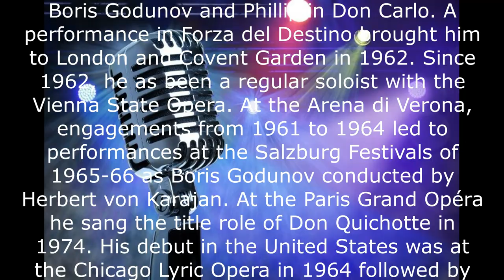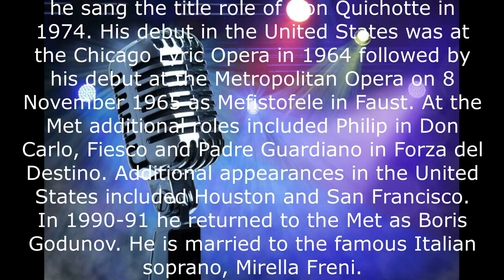GREAT BASS SERIES NUMBER ONE NICOLAI GHIAUROV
The Depth and Breadth of the true Bass voice are as thrilling as any Tenor.